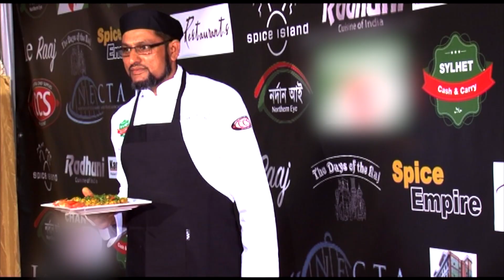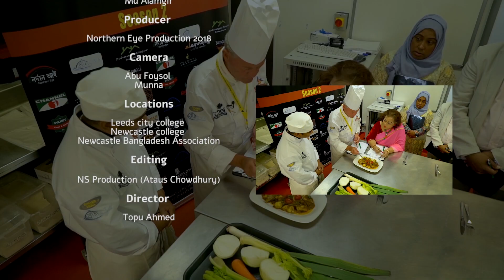The Chef TV Reality Show Episode 1 Talk Show Censored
During an episode of "The Chef TV REALITY SHOW ,  about the culinary industry, the board of "The Chef" TV reality show discussed ways to enhance their Indian catering business in the United Kingdom. The conversation centred around innovative marketing strategies and menu development.